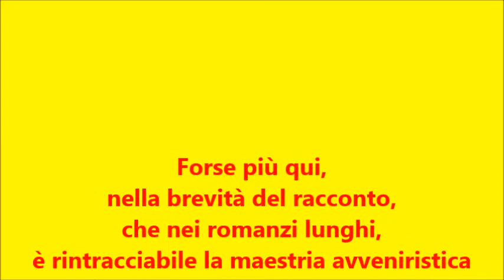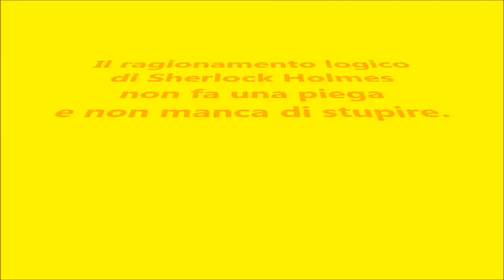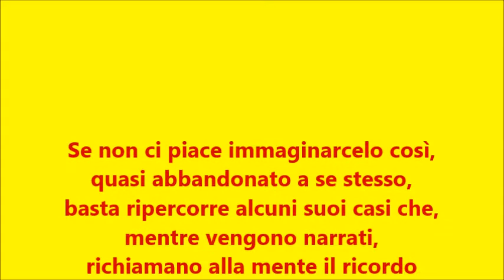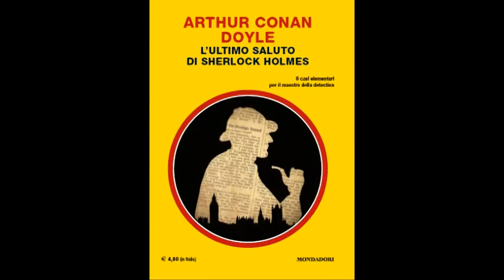L'ultimo saluto di Sherlock Holmes